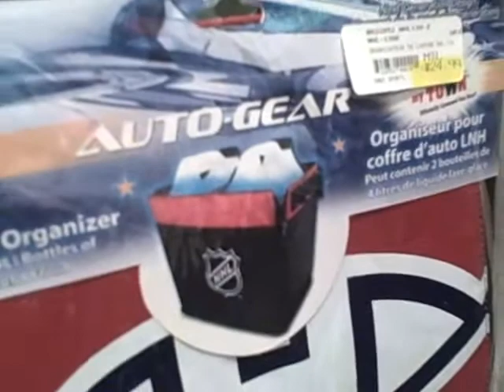énergie 104,1 studio du Snooze Marc Sport/Canadiens de Montréal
Le studio du Snooze décoré aux couleurs du CH
Drapeaux, pantoufles, horloge, chandail & t-shirts... le stock sera donné en ondes lorsque que le Canadiens sera sorti des Séries... dans une semaine!